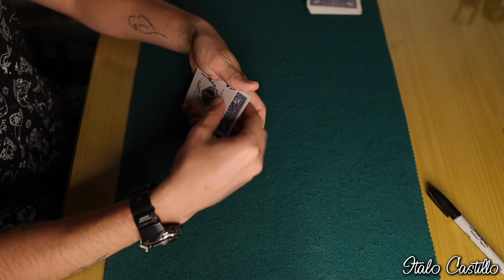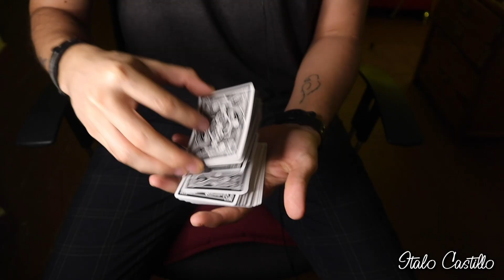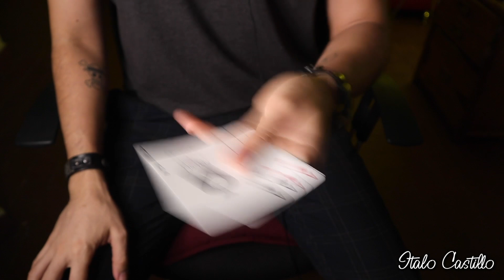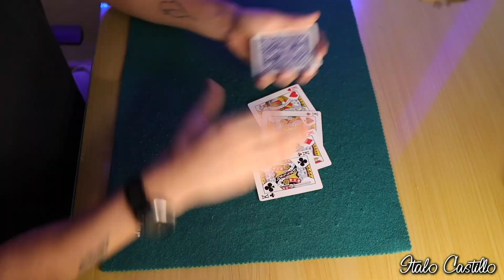8 Trucos de Magia con Cartas AVANZADOS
✨ ¡La Universidad de Ilusionismo está en OFERTA! 🎩🔥

Si siempre has querido aprender magia de verdad, este es el momento perfecto. En la Universidad de Ilusionismo, aprenderás los secretos que te convertirán en un mago con técnica, impacto y presentaciones inolvidables.

🔹 Trucos profesionales explicados paso a paso
🔹 Métodos y presentaciones que sorprenderán a cualquiera
🔹 Un camino claro para dominar la magia desde cero

No dejes pasar esta oportunidad única. La oferta estará disponible por tiempo limitado.